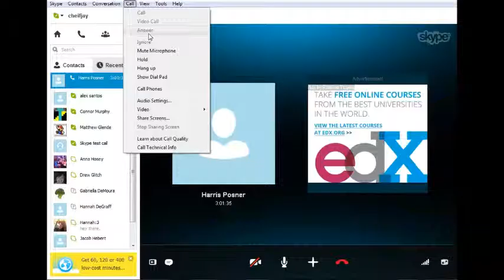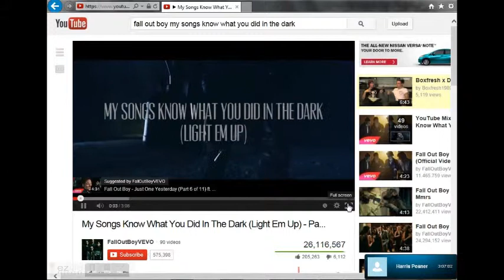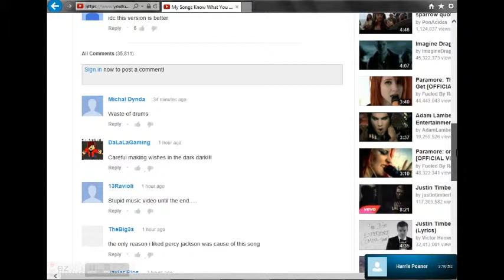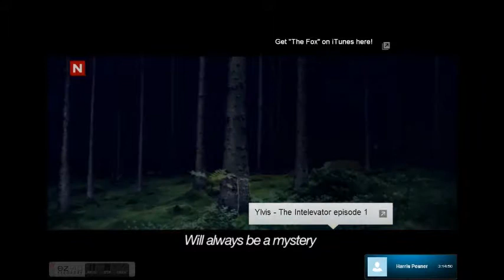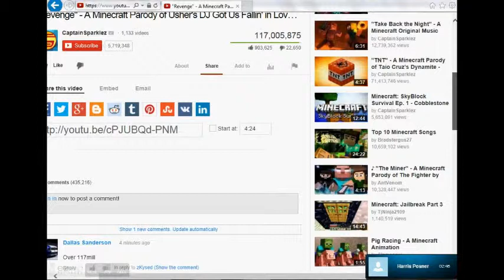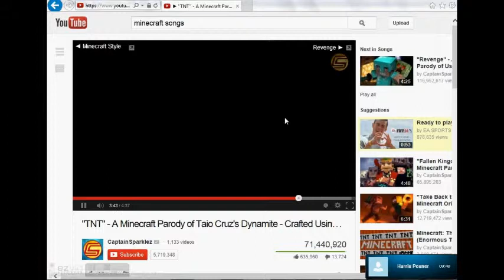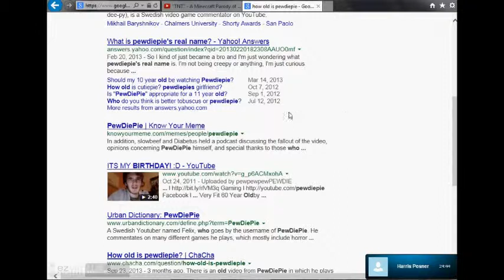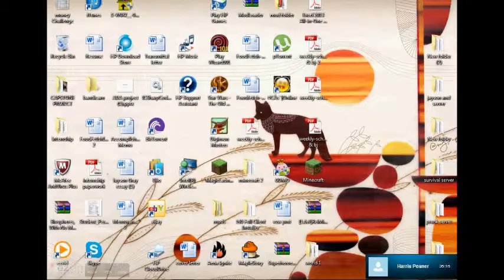were back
lololol